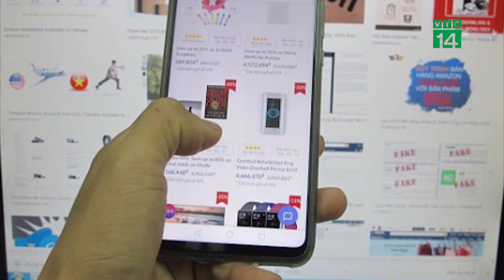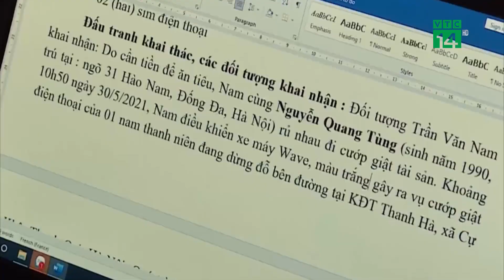Chỉ có 1,3% người bị lừa đảo ở Việt Nam lấy lại được tiền | VTC14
VTC14 | CHỈ CÓ 1,3% NGƯỜI BỊ LỪA ĐẢO Ở VIỆT NAM LẤY LẠI ĐƯỢC TIỀN
Theo báo cáo mới nhất của Liên minh chống lừa đảo toàn cầu thì tại Việt Nam, hơn 25% dân số đã gặp phải các vụ lừa đảo trên mạng xã hội, trong đó, chỉ 1,3% số người bị lừa đảo lấy lại được số tiền đã mất.